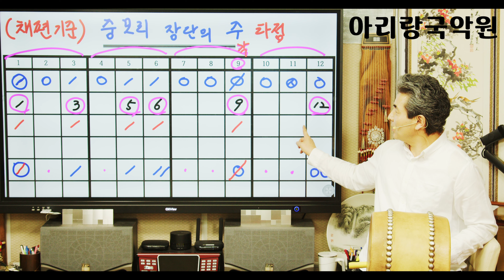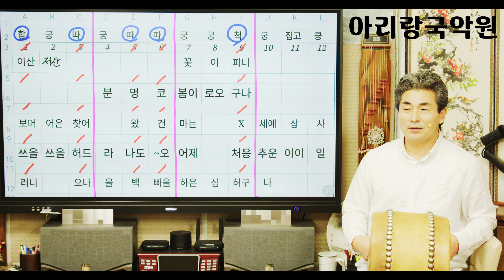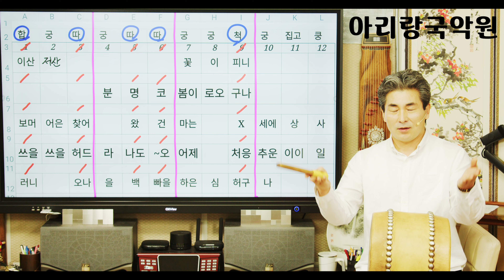[북,장구를 잘칠수있는꿀팁] 4탄 (채편으로만 소리가져가기)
[북,장구를 잘칠수있는꿀팁]  4탄 (채편으로만 소리가져가기) 입니다.
중모리나 중중모리는 12박을 모두 치고 가기보단 채편가락을 위주로
가져가시면 소리를 더 돋보이게 할수 있습니다.
천천히 연습해보세요^^*